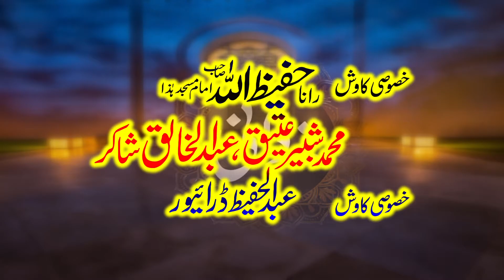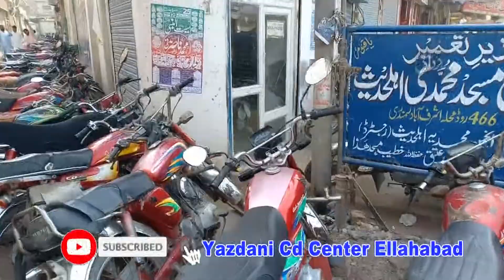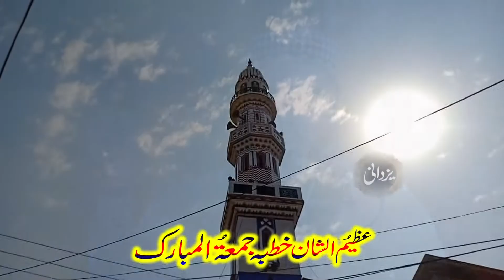Heart touching Bayan By Qari Ismaeel Ateeq Topic BadTreen Log Or inka Anjaam .2019.Yazdani Official